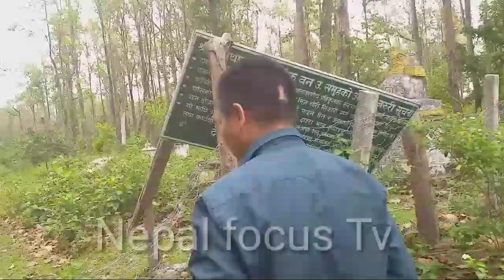कस्तो होला गाडेको लास फर्केर आए पछि-हेर्नुस भिडियो ।subash tamang